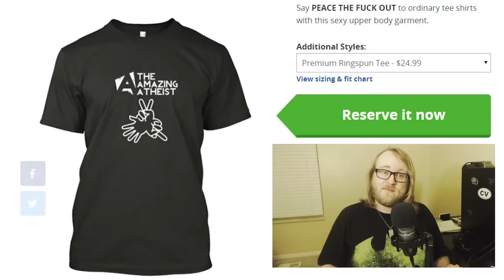Josh Feuerstein DESTROYS ATHEISM AGAIN!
Buy my official T-shirts! LAST DAY! LAST CHANCE!

or
Jingle Punks